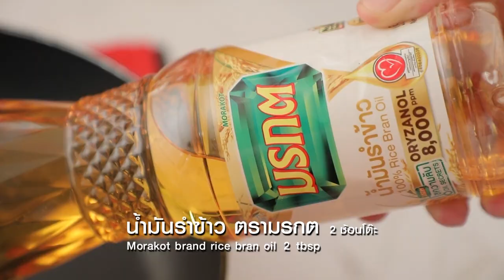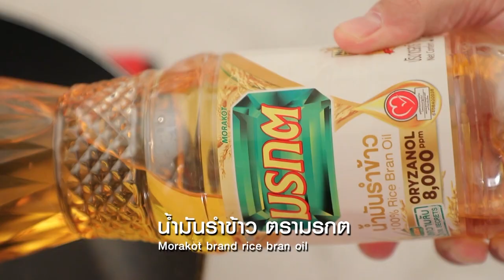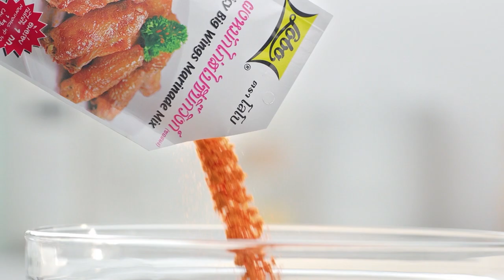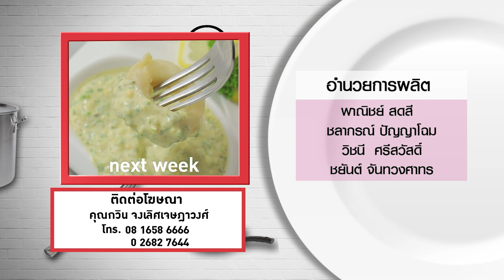กินได้ก็กิน (ทำกินเอง) เมนู ซีซ่าสลัด / เบรดพุดดิ้ง l EP.193 [FULL]